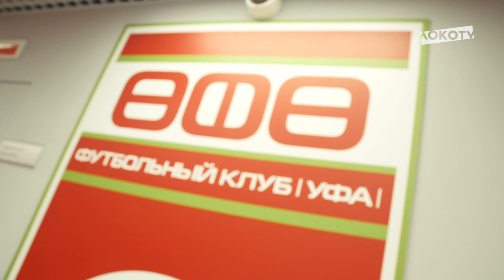LOKO LIVE // Победный гол Крыховяка // Возмущение Лоськова